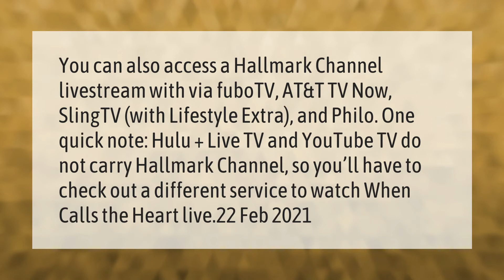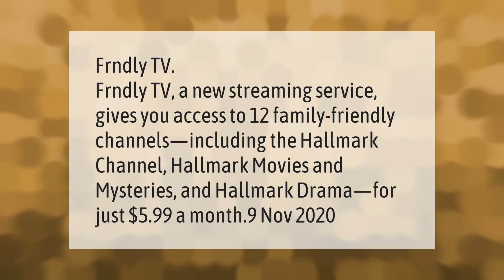What streaming service has when calls the heart?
00:00 - What streaming service has when calls the heart?
00:43 - Who carries the Hallmark Channel?

Laura S. Harris (2021, March 6.) What streaming service has when calls the heart?
    AskAbout.video/articles/What-streaming-service-has-when-calls-the-heart-225903